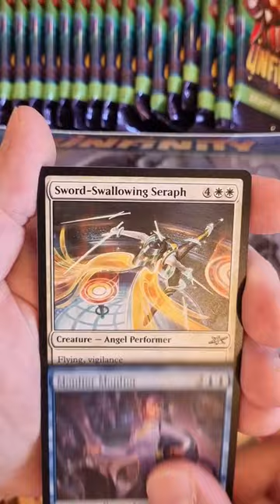Teddy bear tokens!! 🧸🧸